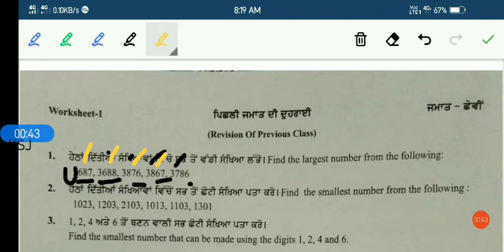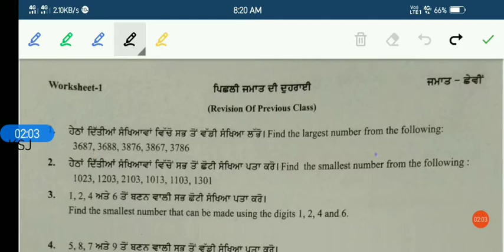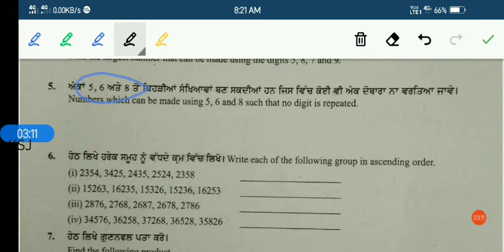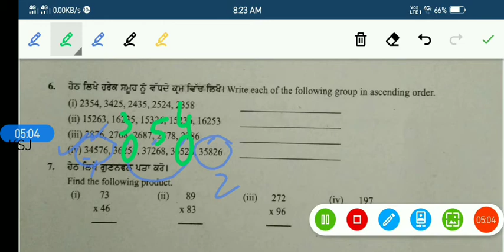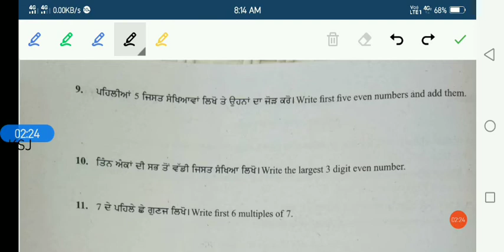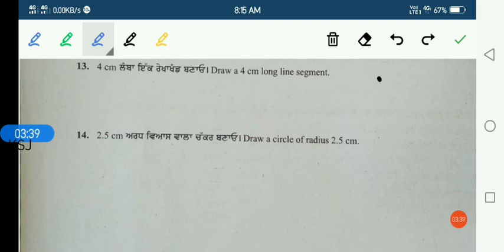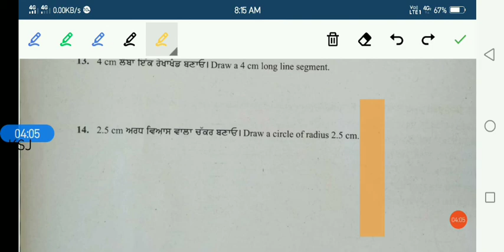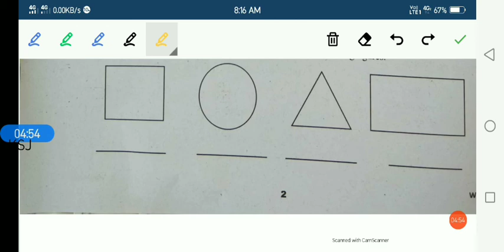Class 6th Math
1st Suppliment sheet on Revision of Previous Class Maths